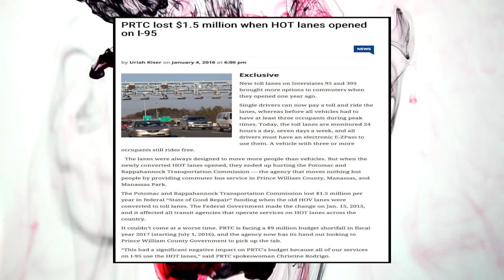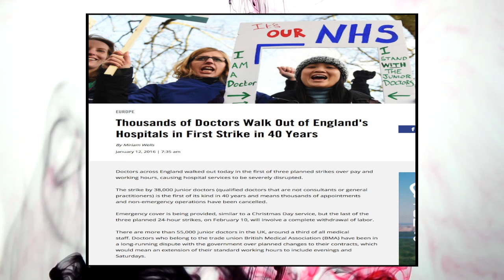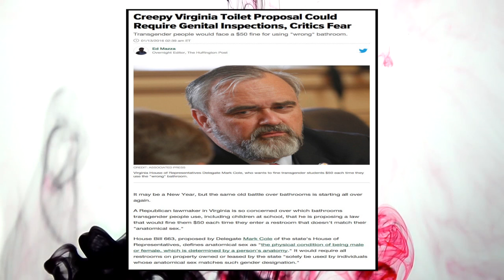Government Transportation Failures, Doctors On Strike, & Government Wants To Check Your Genitals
News From Underground is brought to you by Kal, Jonny, and Phil covering the failures of the Potomac and Rappahannock Transportation Commission, the effects of government limiting the market entry for doctors, and Virginia slave master Mark Cole's proposal to inspect your genitals before you use the washroom, including children.

Sources
1:04 -- “PRTC lost $1.5 million when HOT lanes opened on I-95”

15:40 -- Thousands of Doctors Walk Out of England's Hospitals in First Strike in 40 Years

30:52 -- Creepy Virginia Toilet Proposal Could Require Genital Inspections, Critics Fear

Bitcoin Address: 1NvvEJG9vvJqq2fnzRJpHd2dKMXE7azYr1
Litecoin Address: LhF761fcSfryuoyp8jmKt87AgpfTqBY6MN